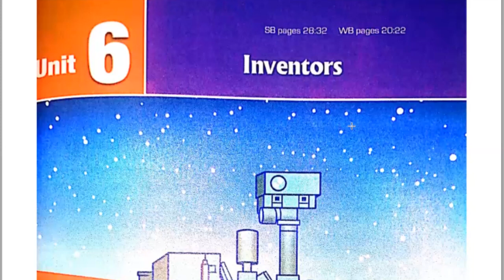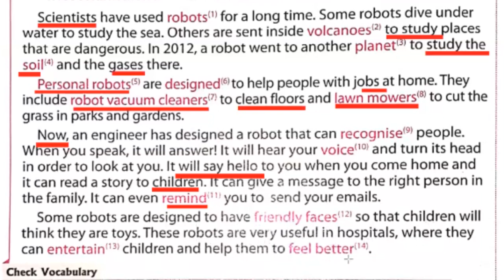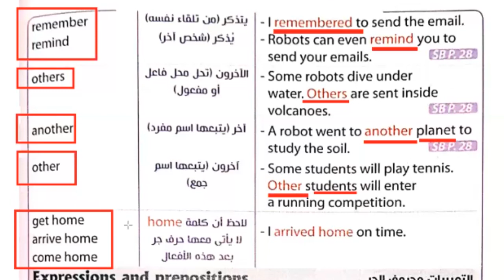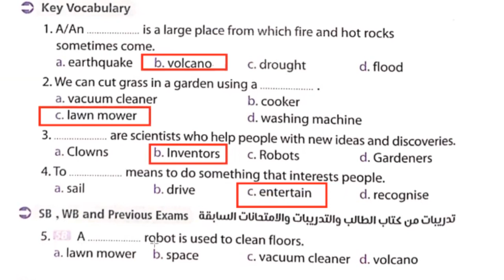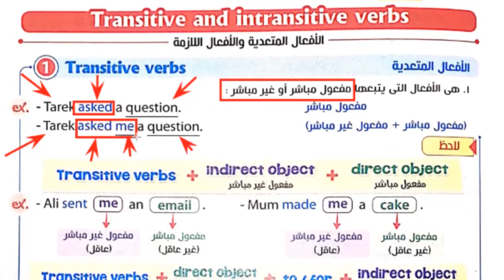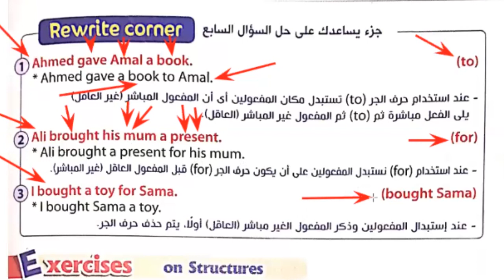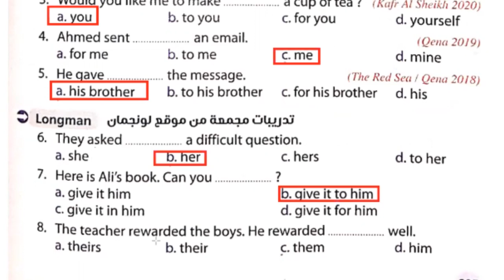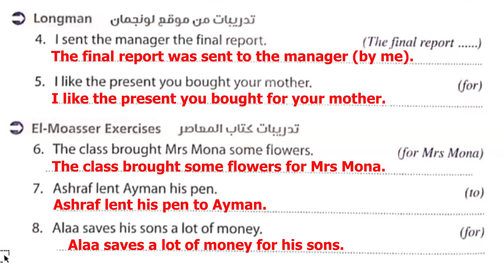شرح وحل كتاب المعاصر إنجليزى الصف الثالث الإعدادى الوحدة السادسة unit(6) lessons(1)(2)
نعرض فى هذا الفديو شرح و حل أسئلة كتاب المعاصر الوحدة السادسة كلمات و قواعد ومواقف بطريقة جديدة تناسب النظام الجديد حيث نحل الأسئلة ونشرح القاعدة بالتدريج من اسهل معلومة الى المعلومة الخاصة بمهارات التفكير العليا كما نتعرض للأخطاء الشائعة والتركات والحالات الشاذة